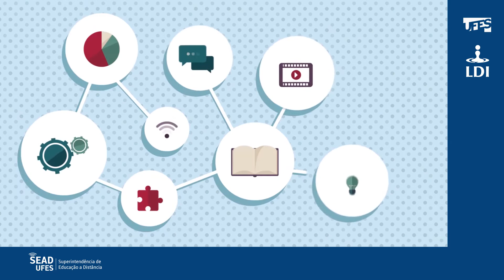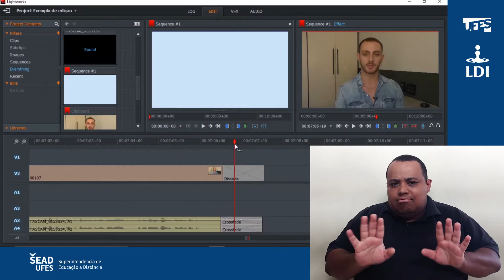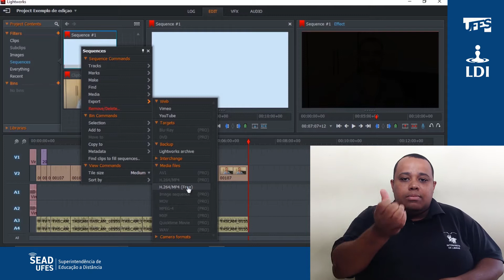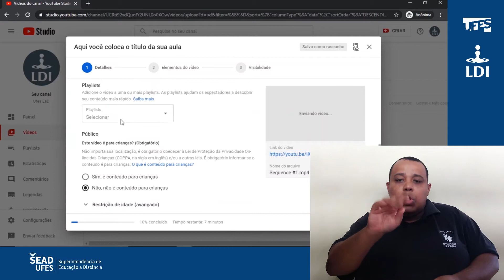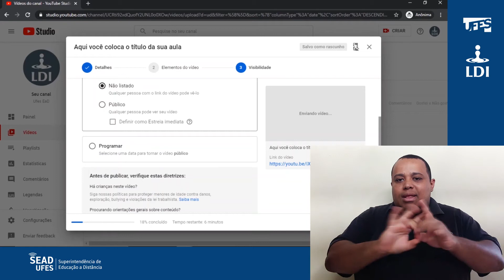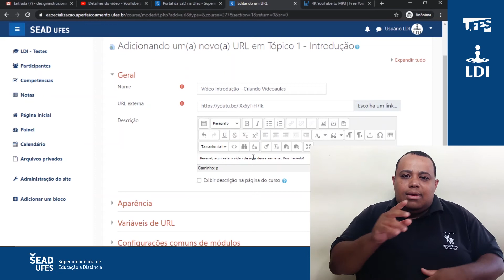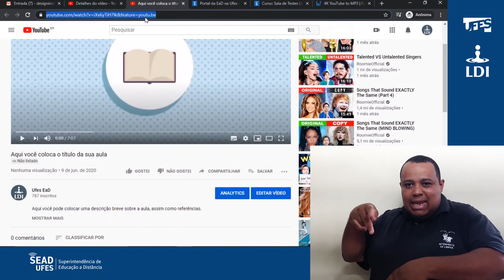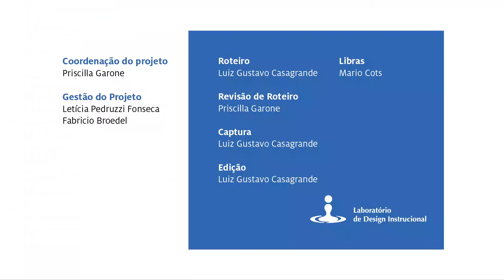11. Pós-Produção: Finalização e disponibilização - Criando Videoaulas (LDI/Sead/Ufes) [LIBRAS]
Olá, pessoal! Neste vídeo vamos aprender um pouquinho sobre como podemos disponibilizar nossa aula. Como subir ela pro Youtube e o que fazer depois disso. Aproveitem!